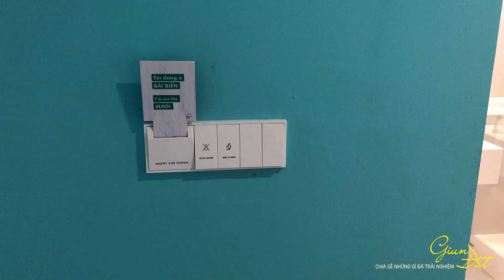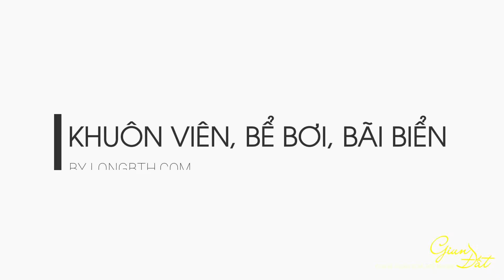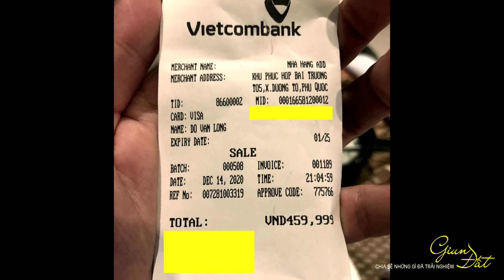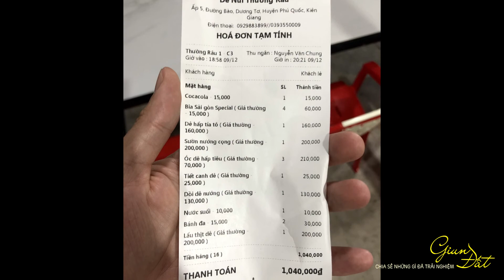KHÁCH SẠN PHÚ QUỐC #3 | Khách sạn Sol By Melia Phú Quốc (Sol Beach House)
Khách sạn Sol Beach House (Sol By Melia) Phú Quốc là một khách sạn nghỉ dưỡng 4 sao rất đẹp nữa mà mình từng ở khi tới Phú Quốc. Điều mình thích nhất ở khách sạn này là nội thất và trang trí, đẹp đến mê mẩn, cực kì hợp gu của mình. Các bạn nhân viên, quản lý ở đây đều cực kì nhiệt tình và thân thiện.

Bữa mình đặt phòng theo kiểu voucher nên đặt được với giá rất rẻ, chỉ có 1300k/phòng/đêm thôi. Bạn có thể gọi hoặc inbox zalo cho bạn Trang (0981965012) để hỏi thêm nha.

Khách sạn Sol Beach House (Sol By Melia) Phú Quốc nằm trên khu đường bào, cách trung tâm thị trấn Dương Đông chừng gần 10km, sân bay chừng 8km, một vị trí không quá xa trung tâm, lại cực kì yên tĩnh và riêng tư, rất thích hợp cho chuyến đi nghỉ dưỡng. Tại đây thì có siêu siêu nhiều hồ bơi, hàng dừa cũng rất đẹp. Ngắm hoàng hôn tại Sol Beach House Phú Quốc cũng là một trải nghiệm bạn không nên bỏ qua.hi

☞ Bài viết CHI TIẾT kinh nghiệm du lịch Phú Quốc tự túc 2022

DU LỊCH ĐẢO PHÚ QUỐC ngày càng phát triển, nơi đây đang vươn mình cùng với du lịch Đà Nẵng, Nha Trang, Quy Nhơn để trở thành một trong những tỉnh thành du lịch biển đáng đi nhất ở Việt Nam. Với mình, nếu xác định đi du lịch kiểu nghỉ dưỡng thì nhất định phải lựa chọn đảo Phú Quốc. Phú Quốc là một hòn đảo biệt lập, không quá ồn ào, tấp nập, không khí trong lành, với quá nhiều bãi biển đẹp, cát trắng, nước trong xanh. Các địa điểm đẹp, nổi bật phải kể đến như hòn Móng Tay, Mây Rút, Dăm Ngang, hòn Thơm, bãi Sao, bãi Sao Biển...

Ngoài các địa điểm du lịch ở đảo Phú Quốc mình kể ở trên thì Cáp Treo Hòn Thơm, Vinpearl Land (VinWonders), Vinpearl Safari, nhà tù Phú Quốc, cơ sở sản xuất ngọc trai, trại chó xoáy Phú Quốc... đều là những địa điểm bạn không nên bỏ qua khi đi du lịch Phú Quốc.

Đến Phú Quốc, ngoài tham gia các hoạt động phổ biển như tắm biển, lặn ngắm san hô, câu cá thì hoạt động câu mực, ngắm hoàng hôn, chụp hình checkin... là những hoạt động bạn có thể trải nghiệm.
Điều đáng tiếc nhất ở Phú Quốc mà mình thấy là ẩm thực địa phương không quá đa dạng. Ngoài Bún Quậy, Bún Kèn, Gỏi Cá Trích ra thì cũng không có nhiều đặc sản địa phương lắm, đa phần là những món "du nhập" từ các tỉnh thành khác. Mà hải sản ở đảo Phú Quốc không hề rẻ đâu nha. Đừng nghĩ vậy rồi lại "vỡ mộng" đó...

Nhưng nói gì thì nói, đảo Phú Quốc là thiên đường du lịch nghỉ dưỡng của Việt Nam!!!